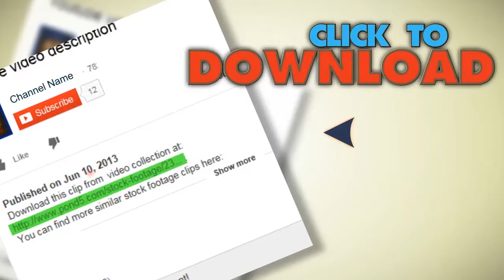Welding Dolly Shot. Stock Footage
You have watched Welding Dolly Shot. Stock Footage"